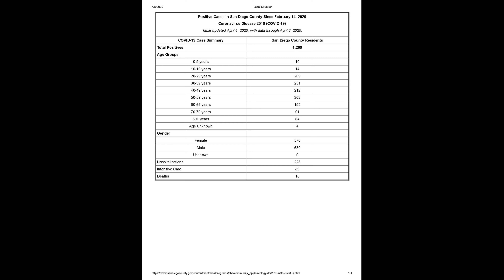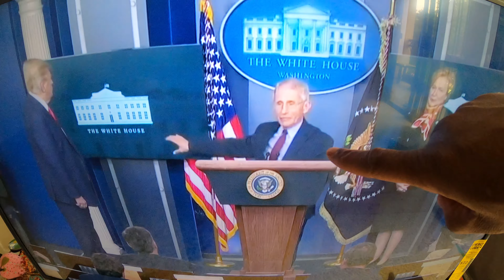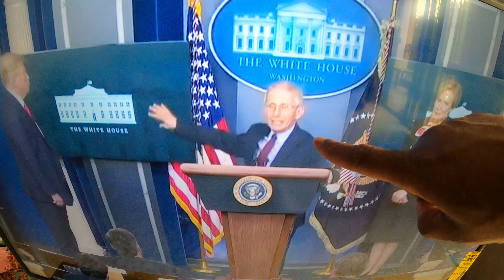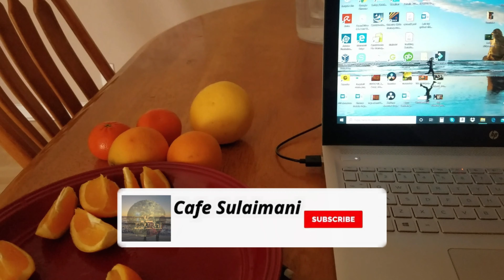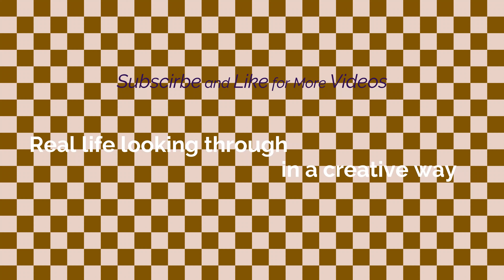Routine Vlog Ep.4| USA and California Current status| Health care and ലോക്ക് ഡൌൺ വിശേഷങ്ങൾ! | 4K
Routine vlog regarding our lock-down updates and health care plans etc..

Our Gears :
we have collected some great cameras and gears for making quality videos!

*Paid Links for Items in Video:
Gopro Hero 8 Black
128 GB Scan Disk MSD
GoPro Hero 8 Charger & Battery Pack
GoPro Hero 8 Battery Only

@Team Cafe Sulaimani